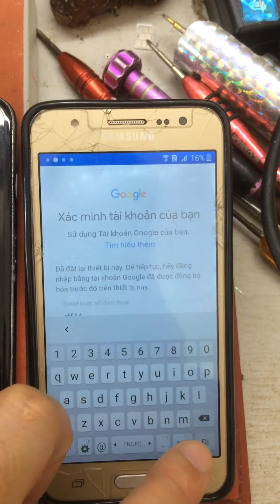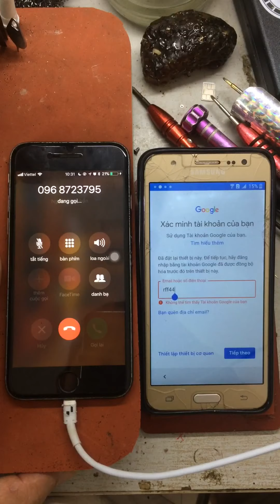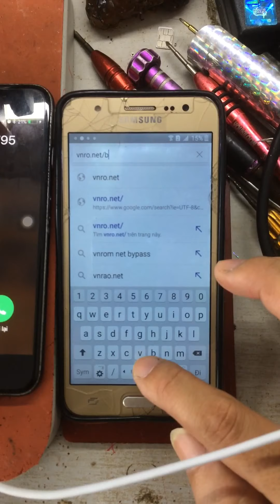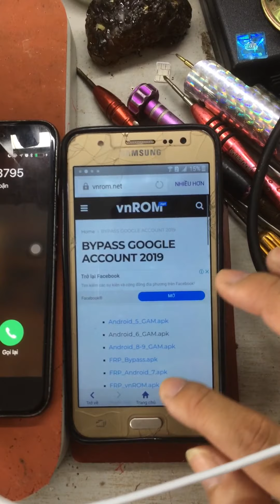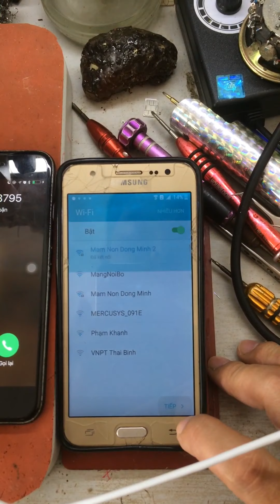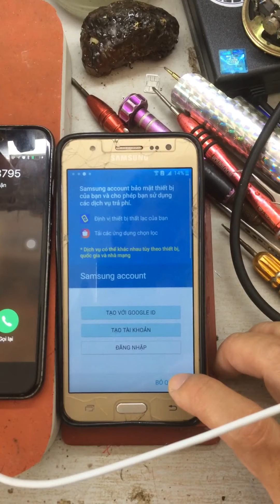J500 bypass google account 2019 || J500 xác minh tài khoản google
DANH SÁCH VIDEO CỦA HUỆ ANH VOLOGS